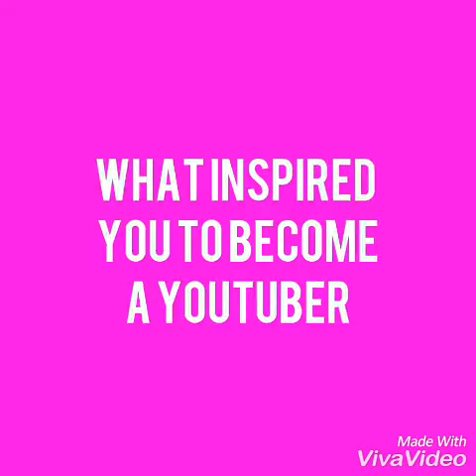Q&A Video|| TarrynCaseyVlogs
Answers to questions asked on Instagram.